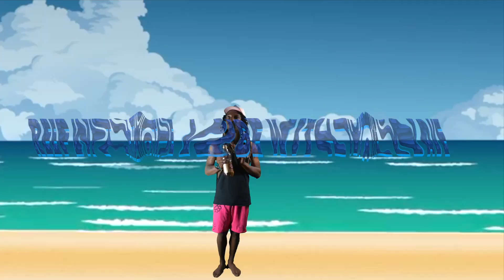Eugene Reef - Reef With The Vibe With The Wave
J.R. Media Scum Witch Studios Virginia Beach Virginia